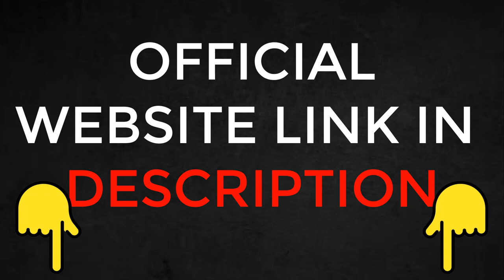FLOWFORCE MAX REVIEWS🚀 (( WARNING )) FLOWFORCE MAX COMPLAINT ? FLOWFORCE MAX IT WORKS ? PRICE ?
WHAT IS FLOWFORCE MAX?
FLOWFORCE MAX is a natural product that provides the benefits of magnesium bisglycinate, zinc bisglycinate, boron, vitamin b6, tomato lycopene, selenium bisglycinate, taurine, caffeine, and guarana powder. Combined in the right concentration, these ingredients promote erection, contribute to virility, and promote well-being.

DOES FLOWFORCE MAX WORK?

The formula of FLOWFORCE MAX is 100 percent approved by ANVISA. It has been tested by specialists and proven to improve the health of the body. The ingredients that make up its formula are tested and approved to promote increased size and improve erection potential without causing side effects.

HOW IS FLOWFORCE MAX USED?
FLOWFORCE MAX is recommended twice a day, 30 minutes before main meals. Continued use is recommended, as results may vary from person to person. If even better results are desired, taking one capsule before sexual intercourse is recommended.

WHAT IS THE DELIVERY TIME FOR FLOWFORCE MAX?
To track shipping click here (enter your transaction number or CPF and the details will be printed). Once the purchase is made, it takes up to 72 hours for the data to be entered into the system.

00:03 Introduction to FLOWFORCE MAX
01:29 Scam warning about FLOWFORCE MAX
02:37 How to take FLOWFORCE MAX
03:11 Composition of FLOWFORCE MAX
03:29 Official website of FLOWFORCE MAX

03:50 FLOWFORCE MAX OFFICIAL WEBSITE